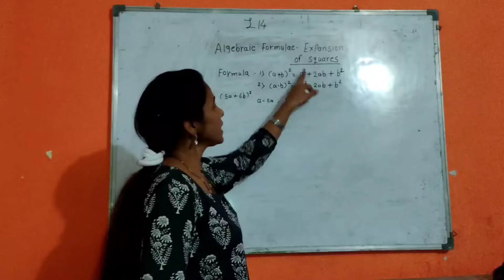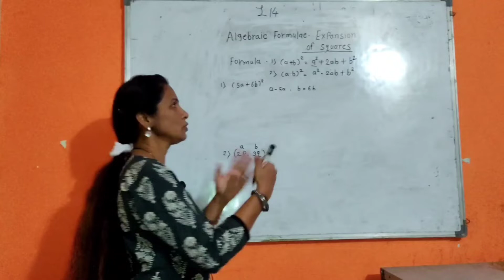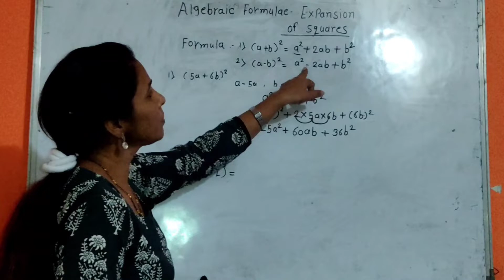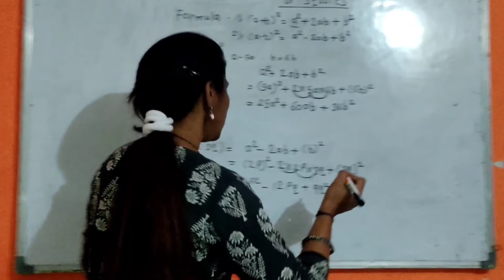let's learn 7th lesson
Today are gonna learn 14 lesson of 7th std

till then take care everybody and bye bye!